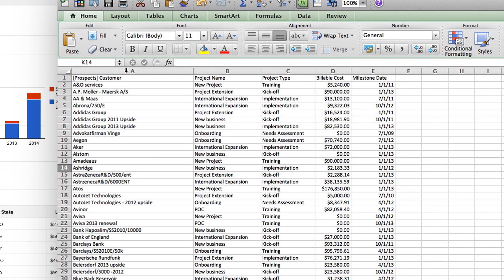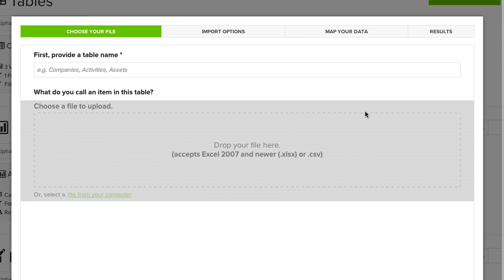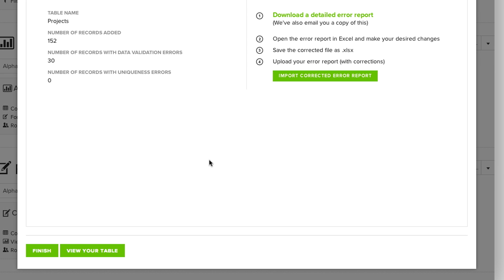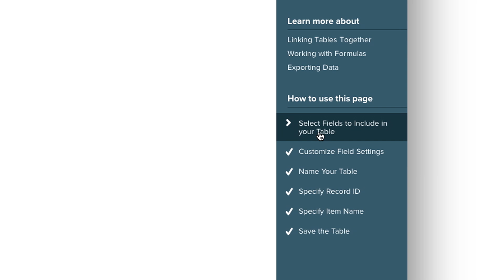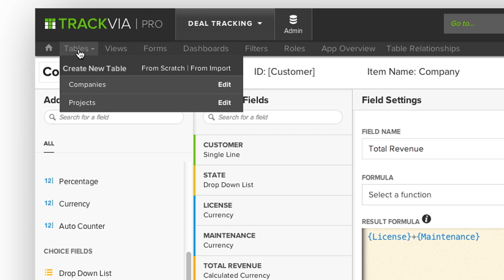TrackVia: Tables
Learn more about TrackVia tables - what they are, how to create a table, importing data, editing and more.